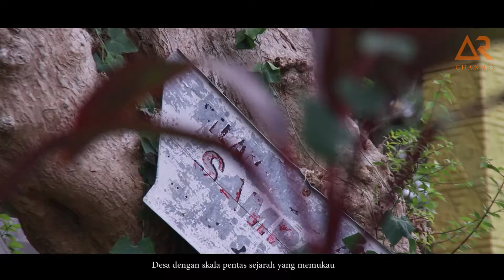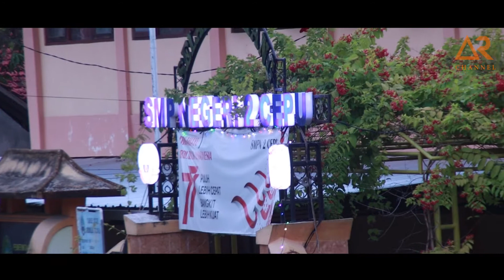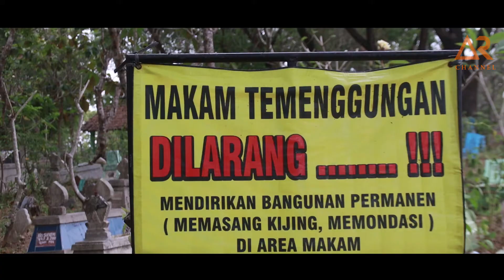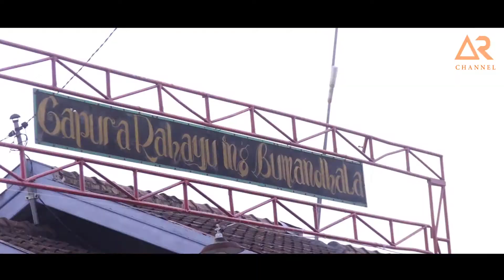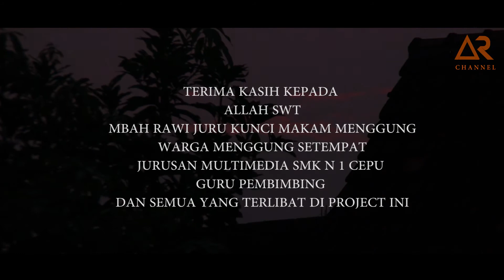PROFIL DESA MENGGUNG ll Kelurahan Karangboyo Kecamatan Cepu Kabupaten Blora Jawa Tengah